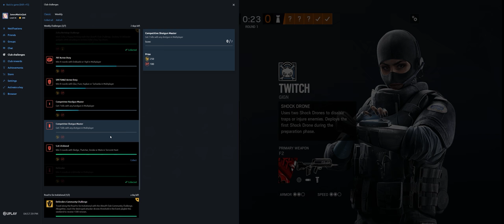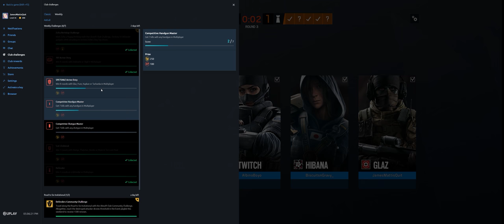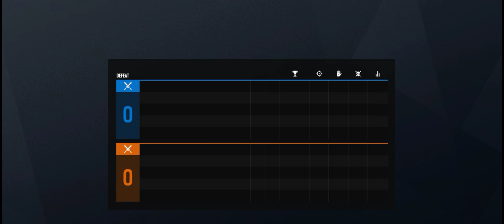Rainbow Six Siege + Part 3221 + Club TDM Bomb + Wind Bastion pcgaming crew